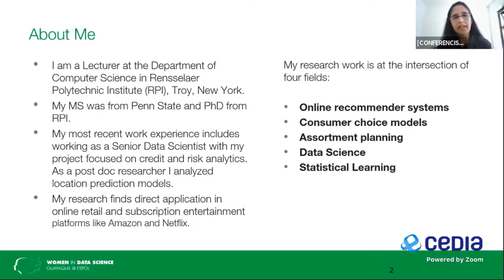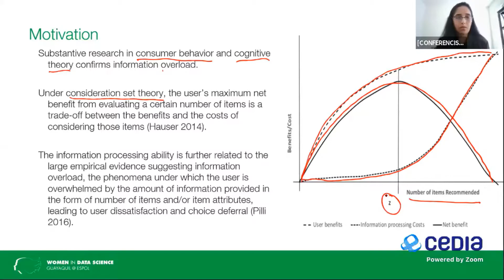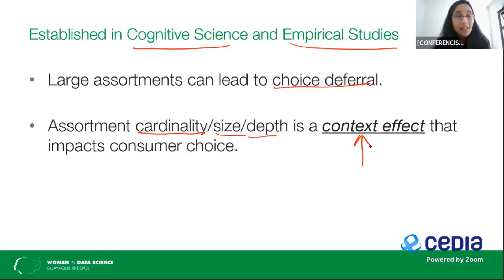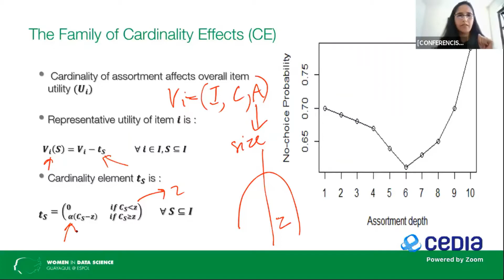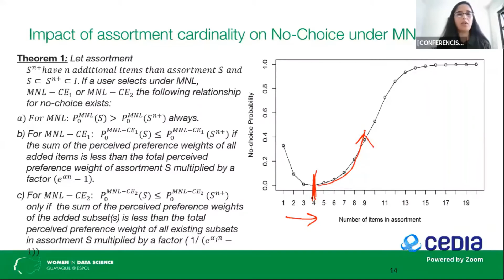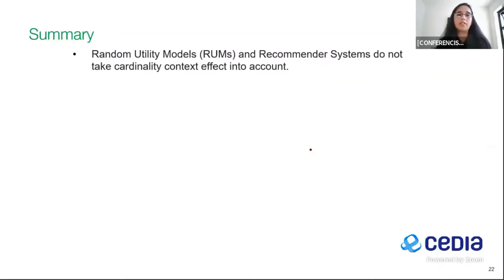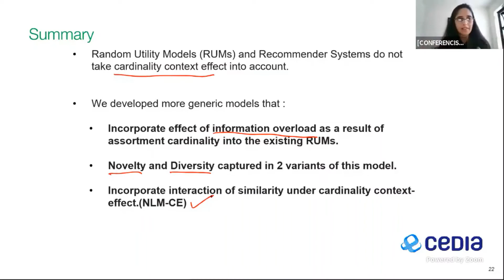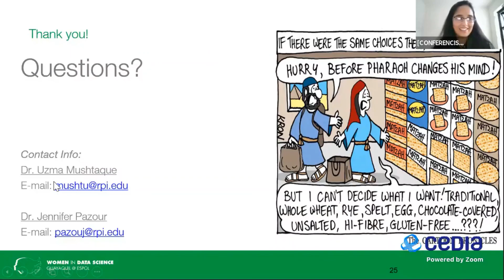Women In Data Science Conference Presentation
My research presentation for the Women in data Science (WIDS) Ecuador Event.